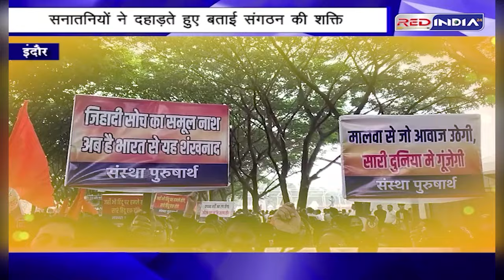इंदौर में हिंदू संगठन ने निकाली भव्य आक्रोश रैली, चार लाख से अधिक लोग आक्रोश रैली में हुए शामिल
इंदौर में हिंदू संगठन ने निकाली भव्य आक्रोश रैली
हिंदुओं ने दी चुनौति, अब अत्याचार नहीं सहा जाएगा
हाथ में भगवा ध्वज लेकर लगे जय श्रीराम के गगनभेदी नारे
लालबाग से कलेक्टोरेट तक का पूरा मार्ग हुआ भगवामय
बांग्लादेश में हिंदुओं पर हो रहे अत्याचार का विरोध इंदौर में
सनातनियों ने दहाड़ते हुए बताई संगठन की शक्ति
इंदौर कलेक्टर को राष्ट्रपति के नाम सौंपा ज्ञापन
चार लाख से अधिक लोग आक्रोश रैली में हुए शामिल

फेसबुक

इंस्टाग्राम

ट्विटर